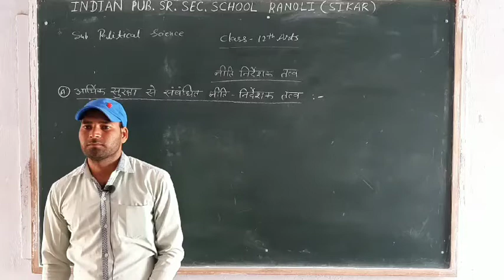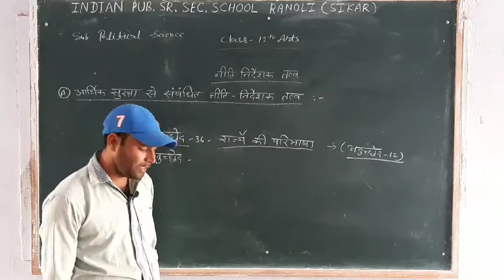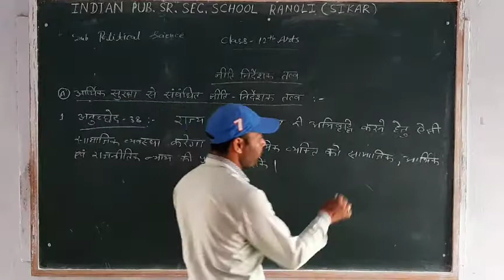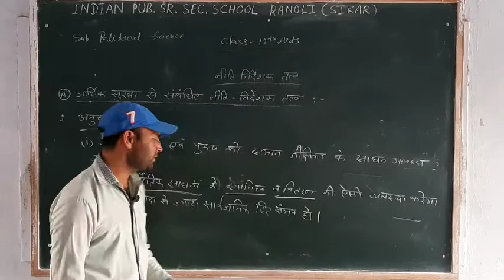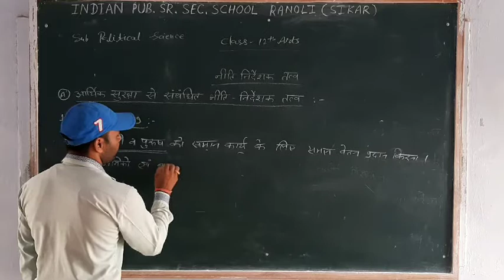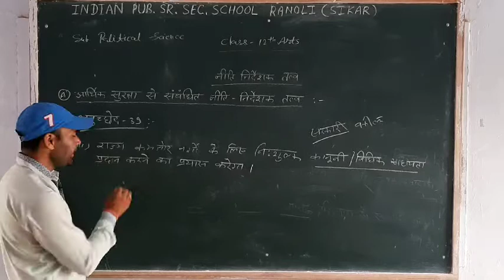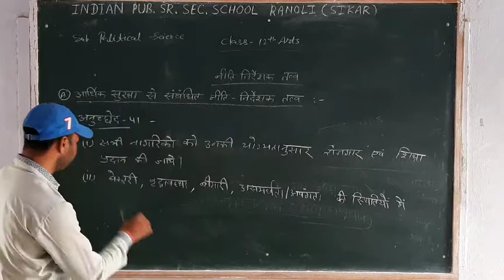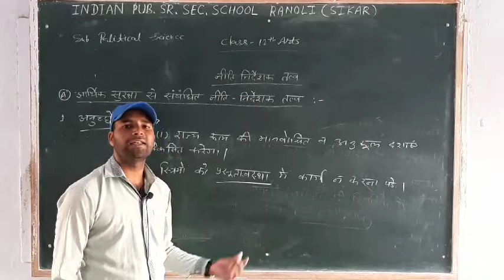कक्षा-12th Arts नीति निर्देशक तत्व(पार्ट-2)राजनीति विज्ञान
Indian Public School Ranoli